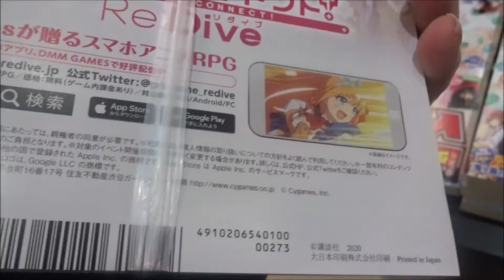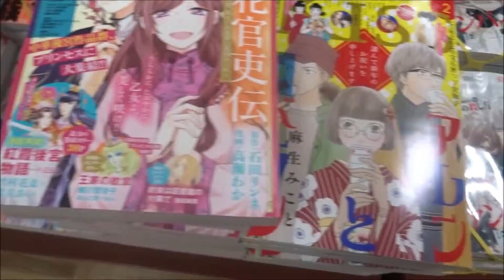週刊少年マガジン 2020年6号「ランウェイで笑って」【講談社】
はじめの一歩 森川ジョージ
あひるの空 日向武史
生徒会役員共 氏家
七つの大罪 鈴木央
DAYS 安田剛士
ドメスティックな彼女 流石景
ダイヤのA act2 寺嶋裕二
炎炎ノ消防隊  大久保篤
川柳少女 五十嵐正邦
不滅のあなたへ 大今良時
東京卍リベンジャーズ 和久井健
ランウェイで笑って 猪ノ谷言葉
彼女、お借りします 宮島礼吏
五等分の花嫁 春場ねぎ
マコさんは死んでも自立しない 千田大輔
化物語 大暮維人（漫画） 西尾維新（原作）
男子高校生を養いたいお姉さんの話 英貴
オリエント 大高忍
ヒットマン 瀬尾公治
EDENS ZERO 真島ヒロ
ブルーロック ノ村優介（漫画）金城宗幸（原作）
それでも歩は寄せてくる 山本崇一朗
死なないで!明日川さん 高畑弓
線は、僕を描く 堀内厚徳（漫画）砥上裕將（原作・水墨画監修）
巨竜戦記 本田真吾
ネクロマンス 堂本裕貴

500万回再生達成
918万1246再生(2020.1.1.)
3年間で動画1万本
Hiroshima Prefecture
Itsukushima Shrine
 毎日投稿
広島youtuber
次世代 youtuber
１日10万回再生
１００万回以上再生されている動画、チャンネル